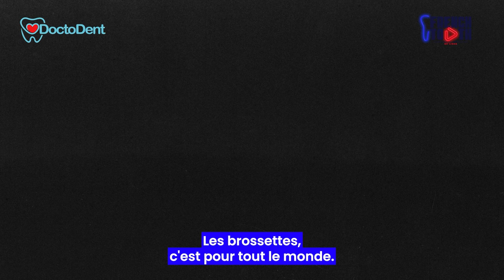Préventions hygiene dentaire idées reçues brossage